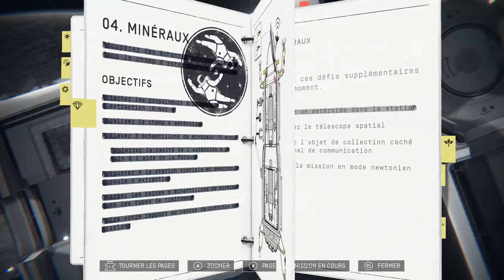Heavenly Bodies - Ep 14 : La péteuse ! - Playthrough FR HD par ValMor333 & Fanny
Heavenly Bodies - Episode n°14
Par ValMor333 & Fanny

Fanny et moi-même venons de rejoindre le programme spatial européen, plusieurs stagiaires de l'espace ont besoin de renforts pour mettre en place des installations dans des stations spatiales, nous allons nous en charger sans aucune sécurité bien entendu... Bon visionnage !